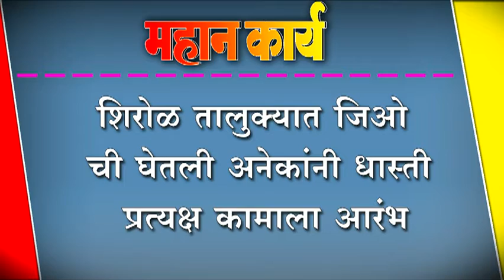िशरोळ तालुक्यात िजओ ची घेतली अनेकांनी धास्ती प्रत्यक्ष कामाला आरंभ